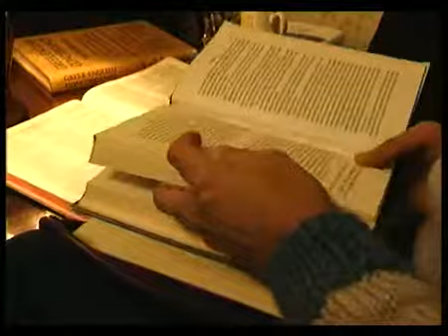Coming to Britain An Immigrant's Story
The Gidoomal family arrived in Britain in 1967. They fled the Indian subcontinent in 1947 following partition, and settled in East Africa, where Ram was born. Twenty years later they again were forced to emigrate, leaving considerable wealth behind. The family found the transition to British culture difficult, but by hard work managed to establish a small chain of newsagent shops.

Ram studied at Imperial College, London where he earned an honours degree in Physics. He entered business, working first with Lloyds Bank International and later with a multinational company in Geneva. He ascended rapidly to senior positions and managed a large workforce and considerable budgets.

Through a series of encounters, Ram discovered a faith which gave him a new understanding and incentive. Why did he give up a dynamic professional career to raise money for charity? What motivates him now in his unusual blend of charity, business and writing? Here is one immigrant's story and perspective on a continuing journey.

A CTA Production